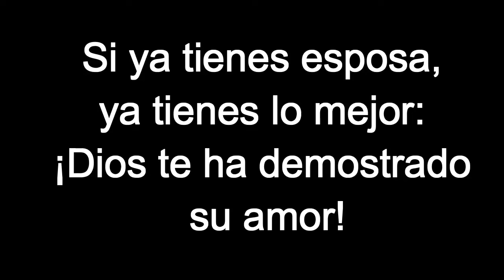VALORA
En ocaciones los esposos no valoran todo lo que una mujer puede hacer por ellos, no esperes que sea un día especial para sorprenderla, para decirle que le amas, por que cualquier día por menos importante que sea si demuestras amor ese amor puro y sincero ella lo apreciara y lo atesorara en lo mas profundo de su corazón.